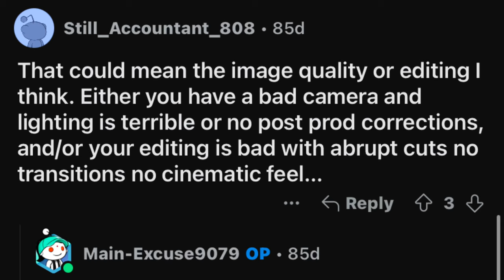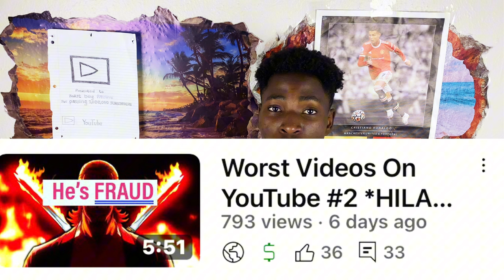I Can No Longer Abide To The Content Creator's Rule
I can no longer follow the rules other creators abide to. It's sad and depressing